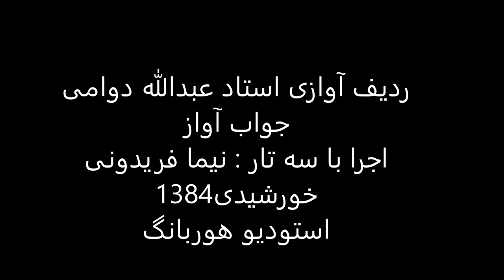جواب آواز استاد عبدالله دوامی سه تار نیما فریدونی 1384 نوا عشاق